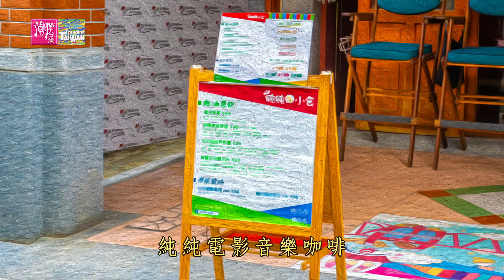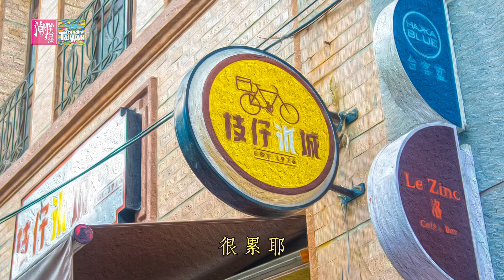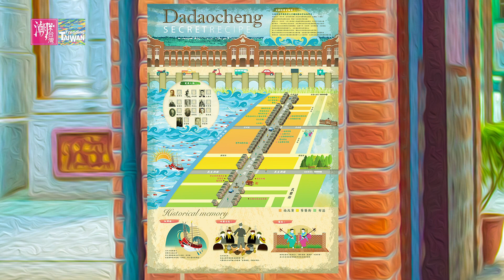[佳作] Dadaocheng SECRET RECIPE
作者／製作團隊：作者:許書瑋

作者／製作團隊簡介：現職:影像設計師 獲獎紀錄(旅遊類): 一、「山城焦點．我eye苗栗」交通建設影像創作競賽-崎跡-金獎第一名 二、「我在七美的婚禮」微電影徵件比賽-七個美麗的邂逅—第三名 三、【開麥拉!基隆微旅行】微電影徵選活動-緣遊 Kenan-佳作

台灣富有美食王國之美譽，美食指南一直是國人最津津樂道的話題，普羅大眾指引模式就屬地圖為佳，它同時代表一國文化水準與國民知識程度，因此本創作將以美食地圖為主軸，再透過原創劇本開發出如唐山船、叫賣哥、藝旦擬人化人物，帶領觀眾踏進台北保存最完整的市街大稻埕。